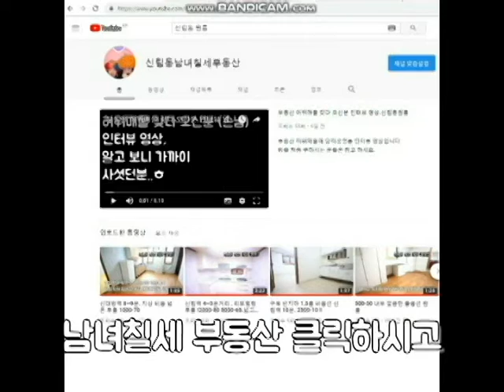신축급 분리형 500-50 양창 신대방역 7분